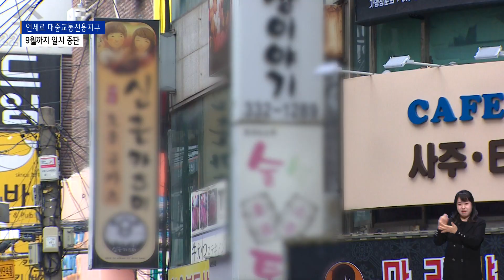[출연] 연세로 일반 차량 통행 예고…시민사회 입장은?_SK broadband 서울뉴스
강혜진 기자)
이번에는 시민사회의 입장을 들어보겠습니다.
시민사회는 지난해부터
연세로 대중교통전용지구를 유지해야 한다,
이렇게 주장하고 있습니다.
연세로 공동행동 손솔 집행위원장
스튜디오에 모셨습니다.

[기사내용]
질문1. 시민사회 입장에서는
안타까운 소식이 들렸습니다.
연세로 대중교통전용지구 운용이 일시정지되는데,
이번 서울시 결정에 대한 입장 먼저 듣겠습니다.

질문2. 일시정지 기간이 올해 9월까지입니다.
다소 과한 것 아니냐, 이런 지적도 있습니다.

질문3. 원론적인 질문 하나 드리죠.
왜 연세로에 일반차량이 다녀서는 안 되는 건가요?

질문4. 최근 열린 시민토론회에서
상인분들은 차량 통행을 간절히 바랐습니다.
생존권이 걸린 문제라고까지 말했고
이성헌 구청장도 비슷한 발언을 했습니다.

질문5. 물론, 아직 최종 확정된 게 아닙니다.
9월까지 지켜본 뒤 폐지할지
아니면 유지할지 정하게 됩니다.
이 기간 동안 어떤 활동을 펼칠 계획이신지요?

연세로 공동행동 손솔 집행위원장과 함께
서울의 유일한 대중교통전용지구에 대해
여러 이야기 나눠봤습니다.
오늘 나와주셔서 고맙습니다.

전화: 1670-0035